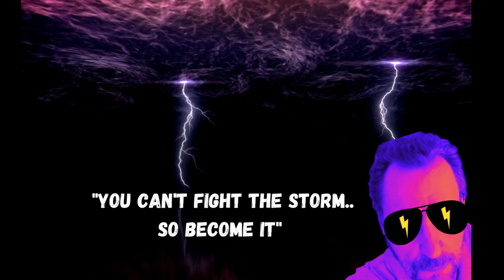Settle Your Regrets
Just playing around with this song,  Keep Moving Forward no matter what.